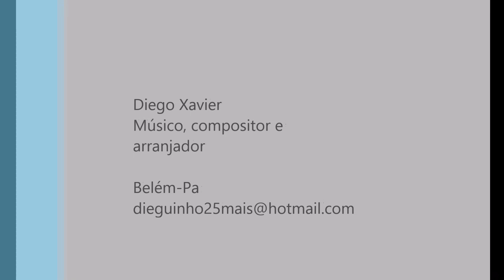Só Deus - Diego Xavier e Rodrigo Meireles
Só Deus (Diego Xavier/Rodrigo Meireles)

Quem falou que foi tão pra chegar até aqui?-
Tanta bomba, tanta onda, e o fracasso diz pra desistir
Mas carrego a fé de um povo e mesmo atingido devo prosseguir

Todo o dia o galo canta e a criança quer comer o pão
E o herói que sai de casa pega lança pra matar o leão
Tanta terra, tanta grana, tanto ouro, pra quem socorre uma nação?

E...
Só Deus pra abençoar, pra abençoar, abençoar...
Só Deus pra nos livrar de todo mal eu digo amém...
Só Deus pra abençoar, e a gente exercitar o bem

E...
Só Deus pra abençoar, pra conduzir, pra acertar...
Só Deus pra por a mão, pra ser juiz, pra condenar...
Só Deus pode julgar, e fazer prevalecer a lei

Hora em hora nossas fotos estampadas nos jornais
Tem desarmamento só na crença
Mas, a violência não nos deixa em paz...

E o cara que eu votei andam dizendo que virou vilão
E o país do futebol agora é craque, na arte da corrupção